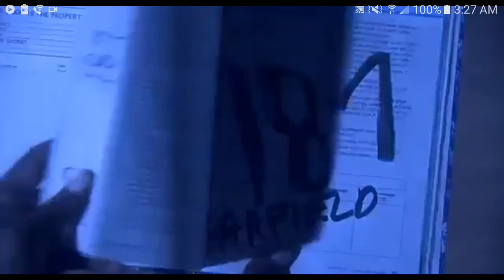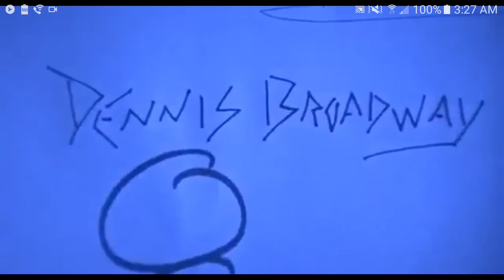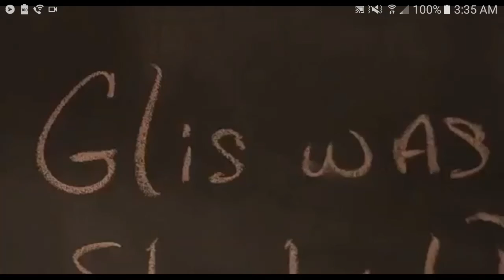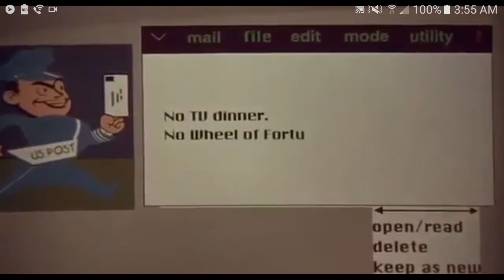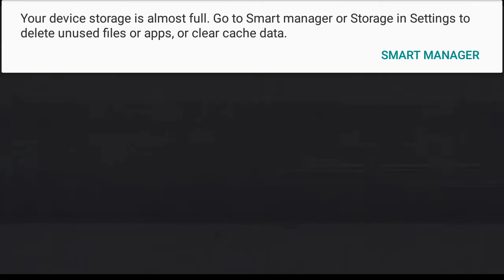One Eight Seven 187 Part 1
Movie 1997